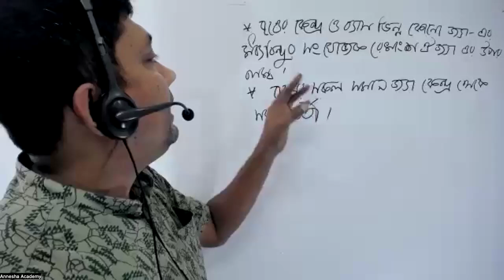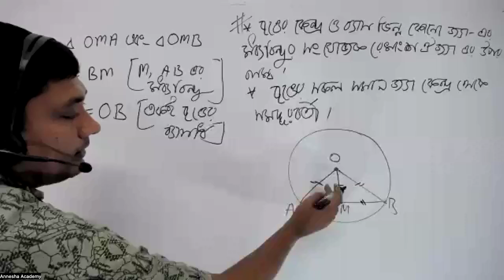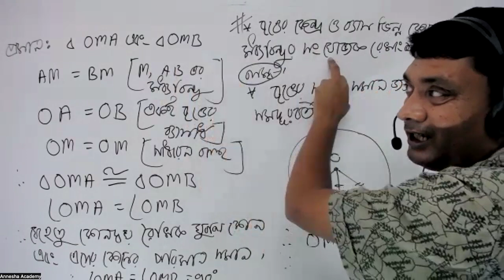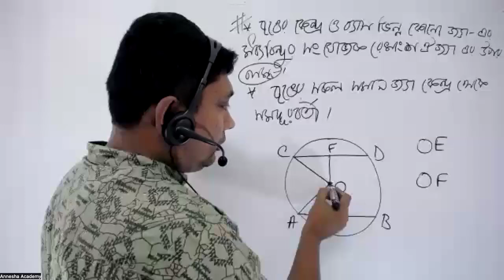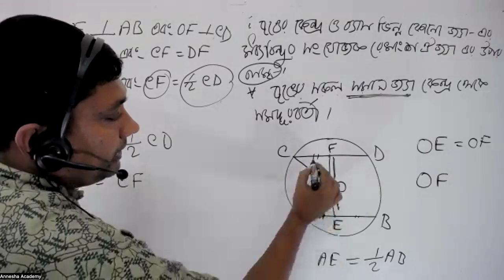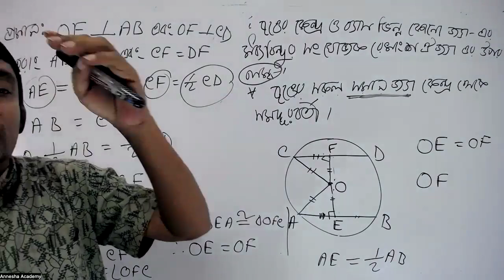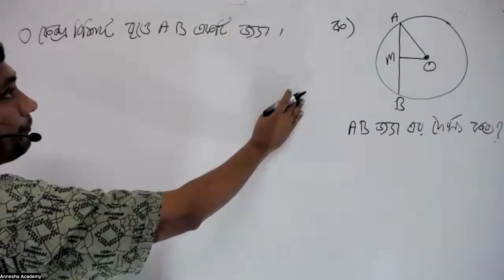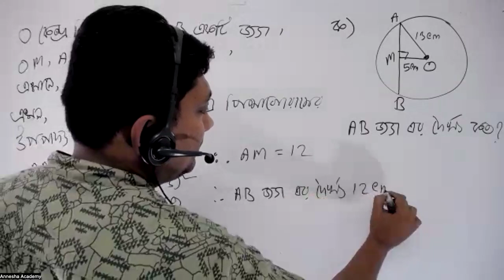Class 9 Holy Cross admission math lucture 4